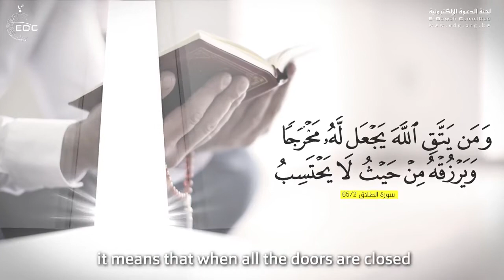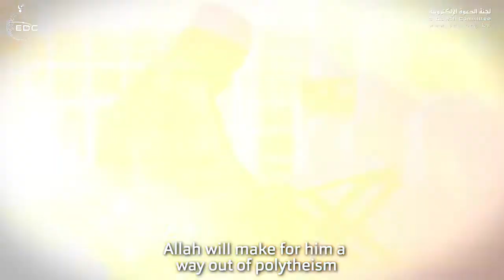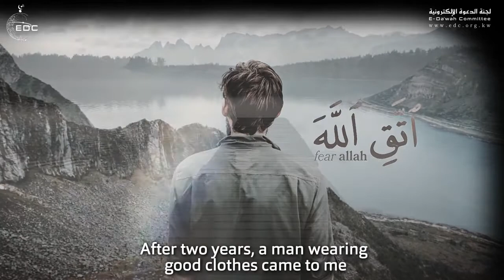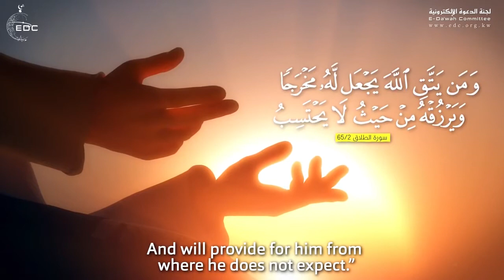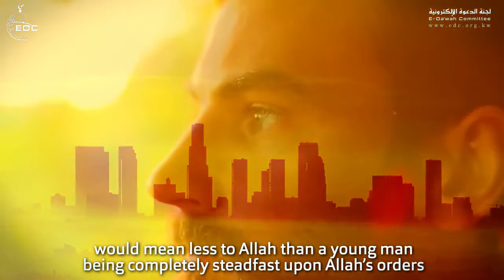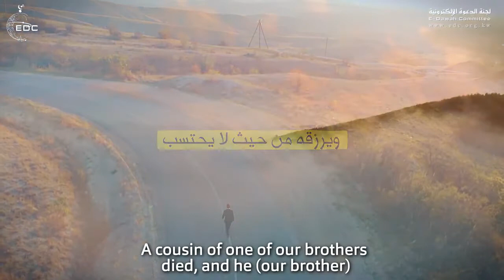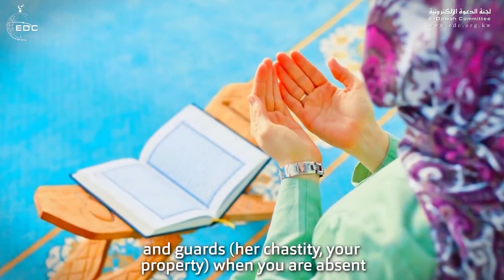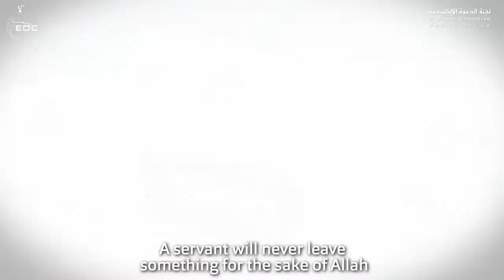دون مبالغة، من أقوى ما قاله النابلسي كلام مؤثر و عميق جدا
دون مبالغة، من أقوى ما قاله النابلسي كلام مؤثر و عميق جداPOWERFUL SPEECH